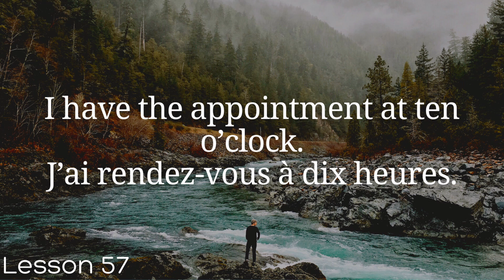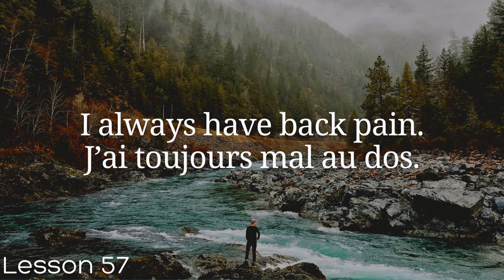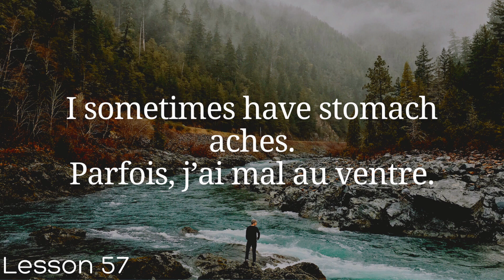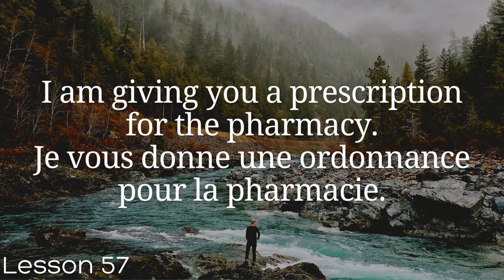All French in 100 Lessons. Learn French. Most important French phrases and words. Lesson 57